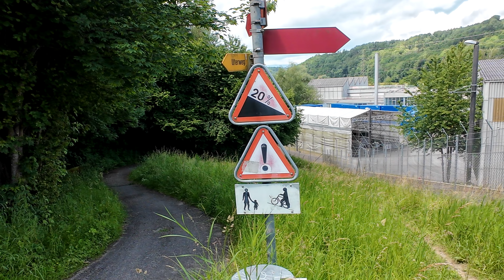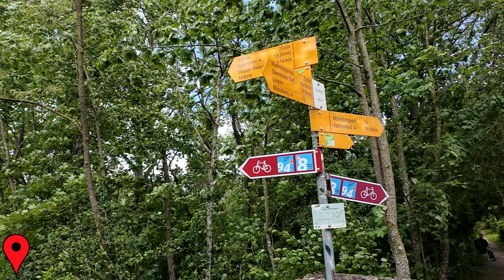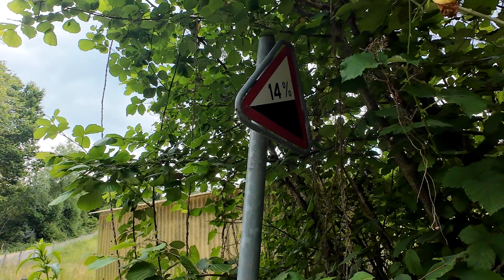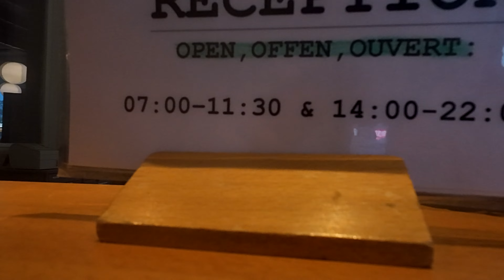Aare-Route 8 Etappe 4 Bern-Biel Nidau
Was gibt es zu sehen:
Kurzer Blick bei Bern wo es los geht und dann fährt man auch schon bald durch ein Waldstück. Vorbei an einem Campingplatz und quert eine Brücke über die Aare/Wohlensee.
Jetzt Energie tanken auf der noch ebenen Strecke, denn schon geht's gleich relativ ziemlich  steiles Stück hinauf. nach einer Weile kommt man am ende des Wohlensee an einem Stauwehr (gestaute Aare) an, wo dieser dann wieder als Aare weiter fliesst.
Immer mal wieder kommt man in/an einer Wohnsiedlung vorbei und bei Brücken. Ebenso auch mal an einer Grösseren Ortschaft wie Büren a.A. Viele Feldwege und abseits von vielbefahrenen Strassen führt der Weg zum Bielersee, von dem man auch einen Blick bekommt aus der Nähe. Wer Badesachen hat kann direkt am Weg der Route halten und sich dort erfrischen.
Schon ist man am ende dieser Etappe bei Nidau am Kanal in Biel.

Ich bin auch auf Instagram zu finden unter:
wald.meister.alias_toni_marty